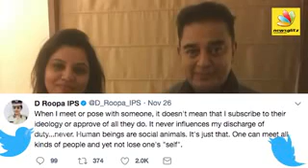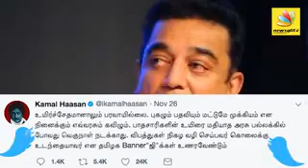Kamal meet DIG Roopa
Maiam whistle